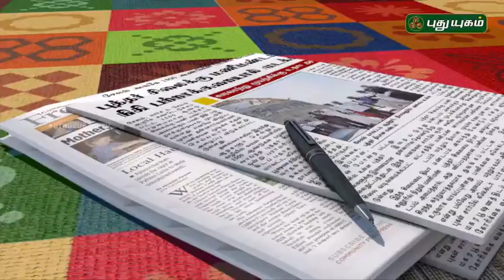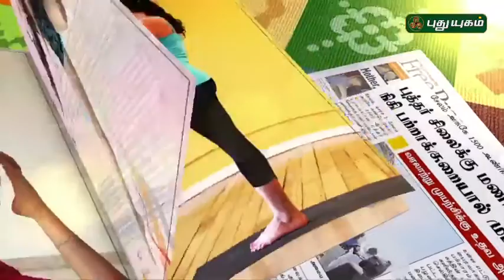VallamaiKol | Bee Breathing Technique | Good Morning Tamizha | 09/09/2016 | PUTHUYUGAM TV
"VallamaiKol"
Healthy mind in a healthy body
This segment includes various approaches and modes to achieve physical fitness such as aerobics, yoga, power yoga ,pilates, etc. for people with varied interests to choose how they would maintain their physical fitness at a peak condition.